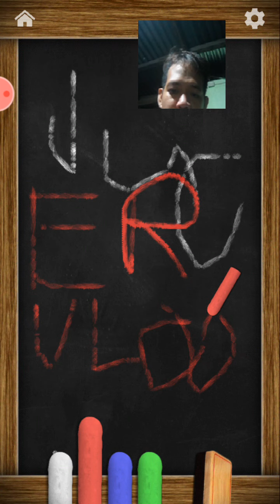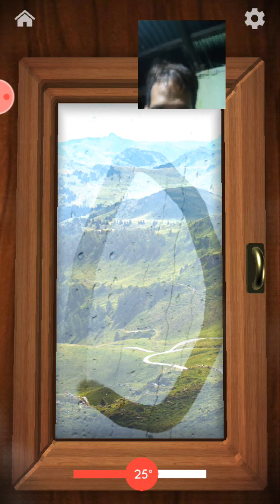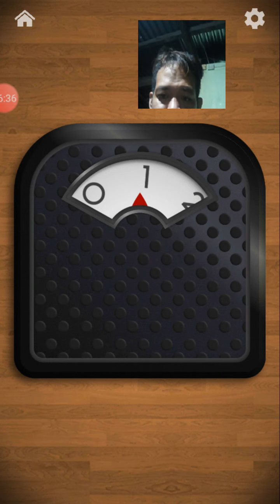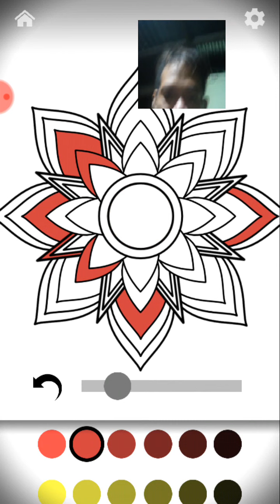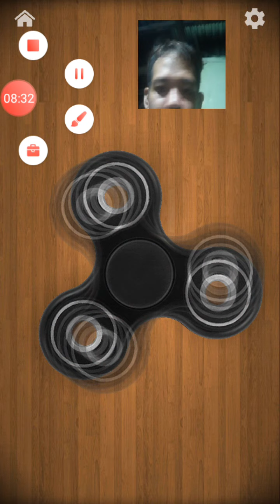Antistress games and jucerpaul Vlogger and GAMER